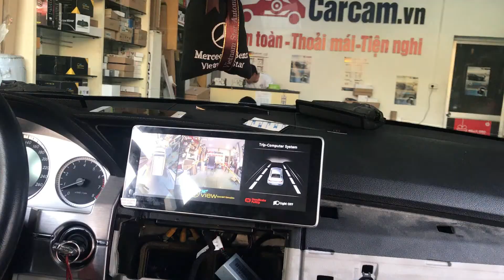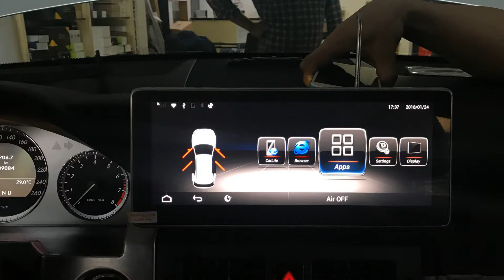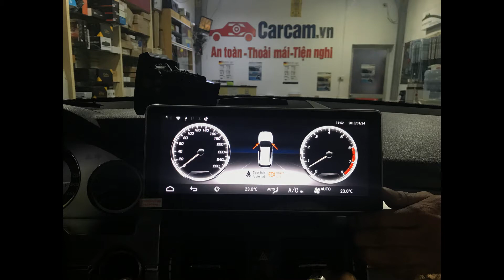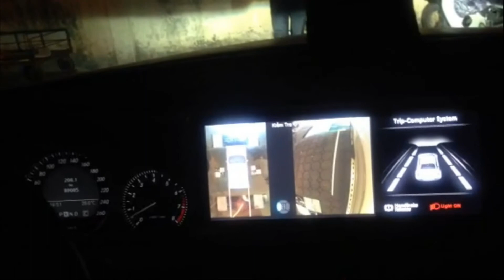Màn hình android 10.25 inch cho Mercedes GLK 2009 GPS 4G Sim - Giữ nguyên CD và âm thanh nguyên bản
- Camera hành trình 360 độ OView, Oview Eco
- Màn hình DVD phong cách Tesla
- Phân phối độc quyền gạt mưa Đức Heyner Germany tại Việt nam